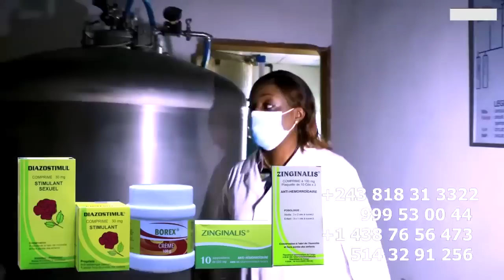BLANCHAR MOSAKA Asali Crise KOFFI OLOMIDE à Offrir BLANA MOSAKA Et RONALDINHO Une Belle Voiture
BLANCHAR MOSAKA Asali Crise Suka Na Leçon KOFFI OLOMIDE à Offrir BLANA MOSAKA Et RONALDINHO Une Belle Voiture